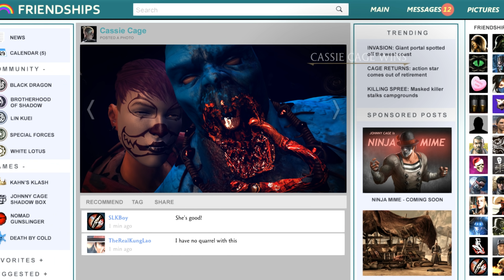Mortal Kombat XL - All Fatalities & X-Rays on Avatar Goro Costume Mod 4K Ultra HD Gameplay Mods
Performing all the Fatalities & X-rays on Avatar Goro Costume Skin Mod on the PC version of Mortal Kombat XL in Ultra HD